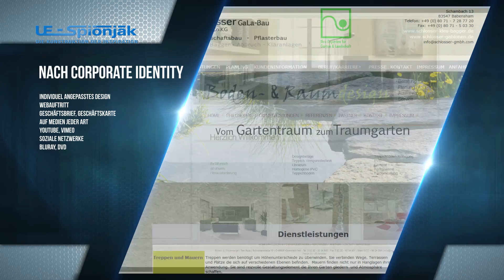UE Showreel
UE-Spionjak Showreel.